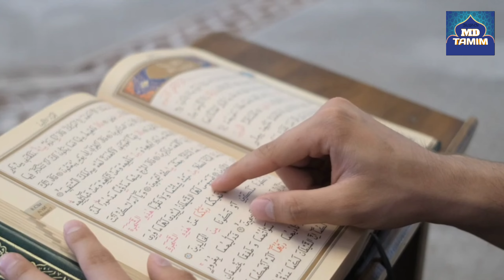হযরত মুহাম্মদ সা: এর জন্মের অলৌকিক ঘটনা || রবিউল আউয়াল || Nobi Dibos